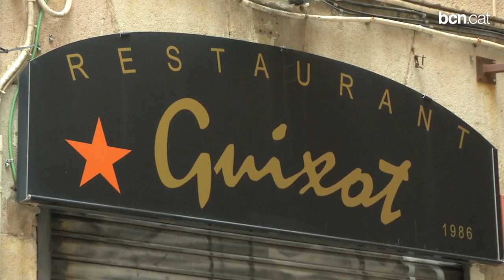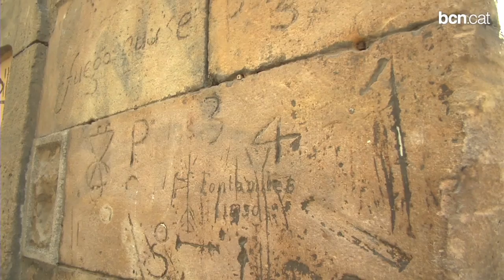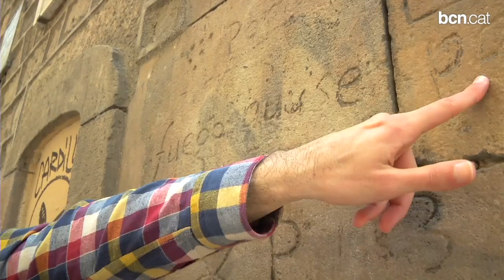Curiositats i anècdotes històriques del Raval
El web de Raval Cultural estrena l'apartat "Sabies que...?", una proposta per conèixer espais i racons del barri de manera individual a partir de les rutes guiades que s'organitzen regularment.